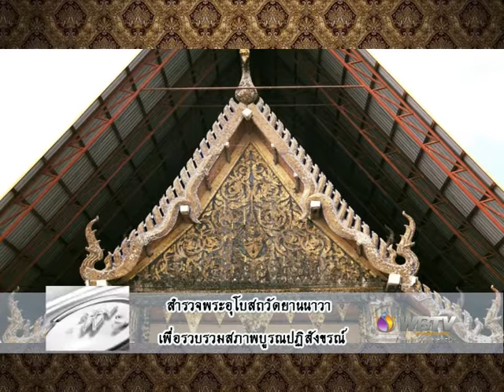wbtv news สำรวจพระอุโบสถวัดยานนาวา เพื่อรวบรวมสภาพบูรณปฏิสังขรณ์